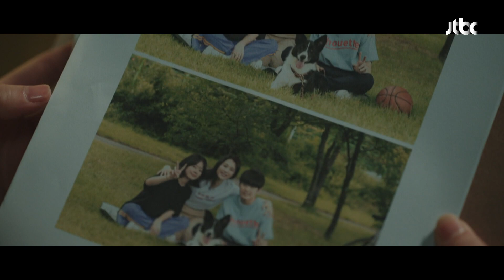지진희(Ji Jin-hee)가 전직 「안기부」 요원임을 알게 된 이승준 ＂어쩔 수가 없다…＂ 언더커버(undercover) 12회 | JTBC 210529 방송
정현(지진희)이 전직 「안기부」 요원임을 알게 된 충모(이승준) ＂어쩔 수가 없다…＂